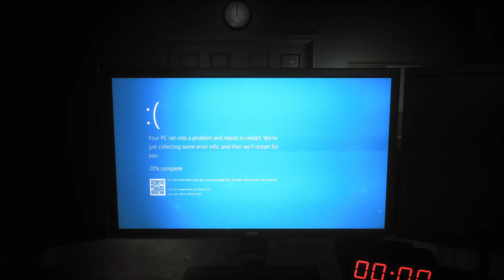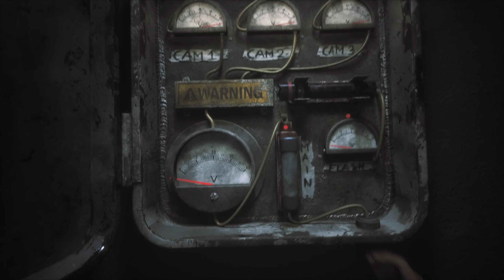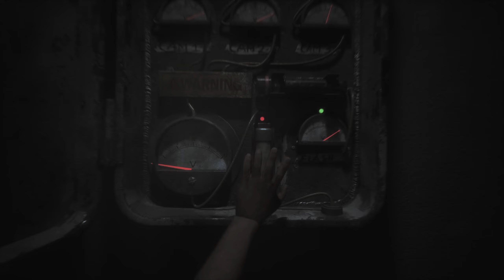THE JOY OF CREATION (FULL DEMO WALKTHROUGH)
This is the entire demo of The Joy of Creation on PC.

In this Five Nights at Freddie's inspired game, The Joy of Creation, you play as the Creator, who is locked in an office with four animatronics. Your only way to defend yourself is with a flashlight. You'll have to use your wits and the game's unique mechanics to survive until dawn.